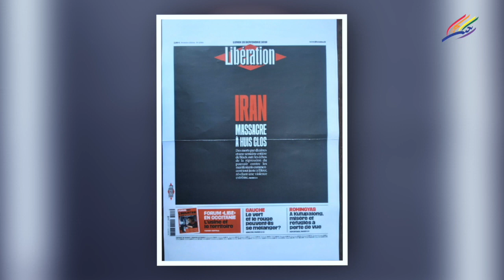انسانیت و ایرانیت: جمهوری اسلامی در برابر بنیادهای بین المللی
انسانیت و ایرانیت برنامه ای از فرهنگ قاسمی و محمدرضا شاهید
تهیه شده توسط تلویزیون اینترنتی رنگین کمان بنیاد آزادی اندیشه و بیان ۸ خرداد ۱۳۹۹ پاریس
ملت ایران کشتارهای ماه آبان ۱۳۹۸ را فراموش نمیکند. ملت ایران از سازمان ها و مقامات بین المللی می خواهد با استفاده از همه امکانات خود کمک کند تا کم و کیف آنچه را که جمهوری اسلامی با شقاوتی بینظیر و جنایتی بی شرمانه در آن روزهای بر سر ملت ایران آورد روشن و شفاف شده و به جهانیان اعلام شود. ایرانیان از اقدام عفو بین المللی در رسیدگی به پرونده ایران در آبان ماه ۱۳۹۸ پشتیبانی می کند.